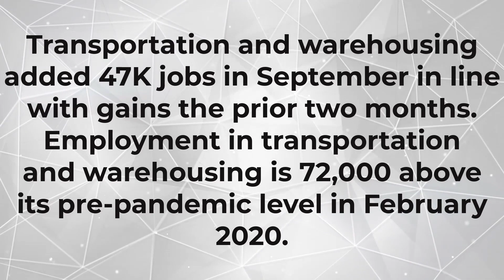Labor Stats October 2021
If you run a FedEx Ground business, your drivers are your most important asset and their wages are important to them. This video is insightful in labor pay trends.